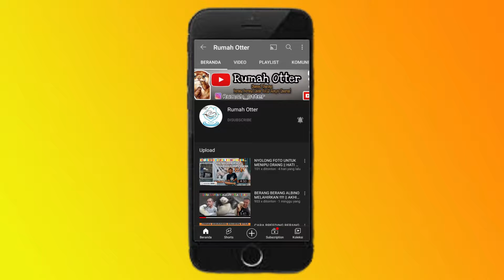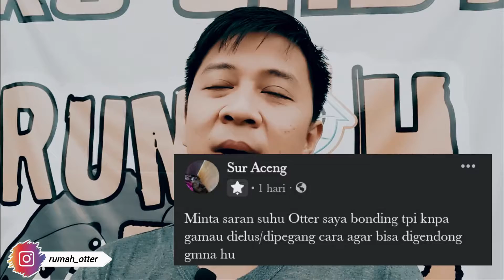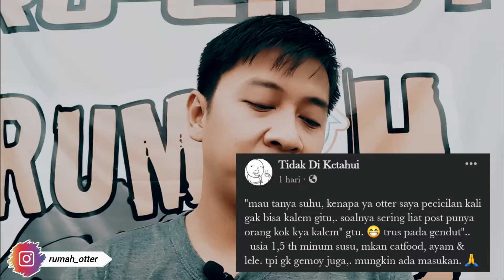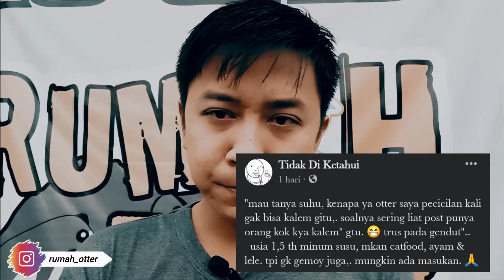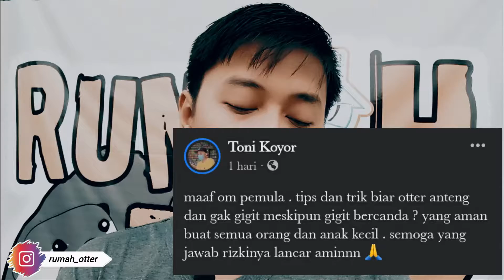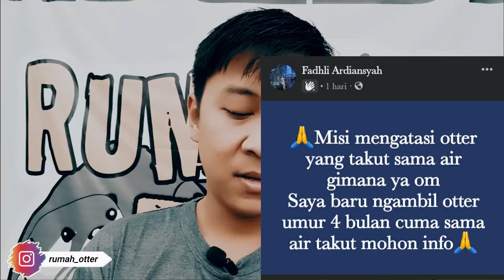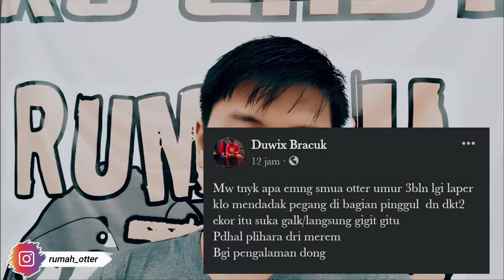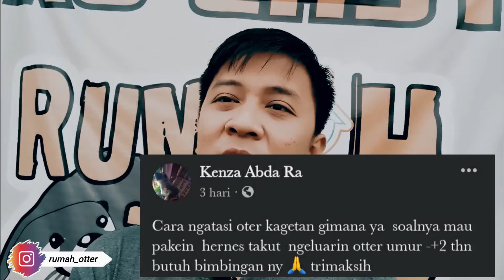TANYA JAWAB SEPUTAR BERANG BERANG CAKAR KECIL || Q&A BARENG RUMAH OTTER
Yuk tanya jawab seputar berang berang untuk kali ini kita bahas pertanyaan temen temen di kolom komentar

suport channel ini agar menjadikan channel untuk berang berang cakar kecil yang bermanfaat

Base camp Rumah otter :
kel.sukhati
kec.cibinong